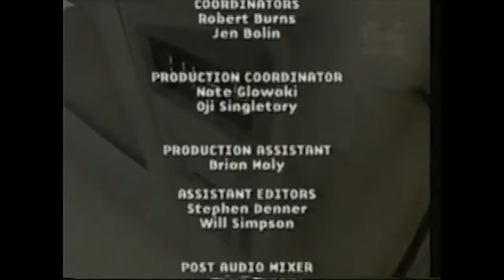Best+Worst Moments of Wil Wheaton and Travis Oates hosting Arena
Plus some bonus stuff. The show aired in 2002. It was G4's MLG show that was apart of the original line up. The two hosts were quirky, energetic, but also dickish. They one hosted together for 12 episodes and half of these are lost to the test of time. Maybe one day we shall find some of these lost episodes.

Episodes with Will Wheaton And Travis Oates
01 Anvil Vs. Steel OBTAINED
02 Challenger: Molten LOST
03 Iron vs. Cobalt LOST
1x04 Iron Vs. Carbon LOST
05 Team Deadbolt LOST
06 Mercury Rising LOST
07 Team Nova OBTAINED
08 Iron vs. Dev Null OBTAINED
09Team Umm vs team PK OBTAINED
10 Team Umm vs. team 1/2 1/2 OBTAINED
11 Halo National Finals OBTAINED
12 Team Leftovers OBTAINED